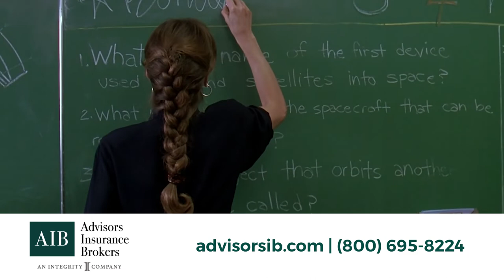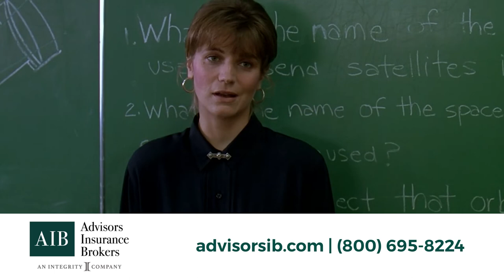Term Conversions for Q4 Sales Success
Sales Tip of the Week - "Term Conversions for Q4 Sales Success"

It may seem counter intuitive, but many people actually buy life insurance within a tax qualified retirement plan. Some of you may not even have known you could do that.

AIB Training Webinars Are Back!

Thursday, October 21, 2021 - 2:00 PM ET - Conversation Starters & Sales Ideas

Thursday, October 28, 2021 - 2:00 PM ET - Go Digital! Your Clients AND You Will Love It!

Thursday, November 4, 2021 - 2:00 PM ET  What’s Next After the WA State LTCI plan?

Thursday, November 11, 2021 @ 2:00 PM ET - Upward & Onward with Traditional LTCI